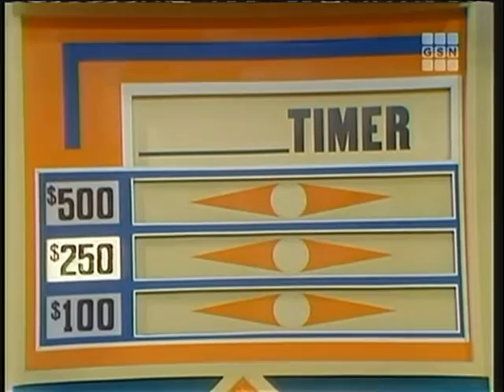Match Game '74 (July 1974 - A)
Features a question about Brett and her hatred towards the buzzer guy.

Morey Amsterdam, Brett Somers, George Kirby, Jo Ann Pflug, Richard Dawson, Betty White